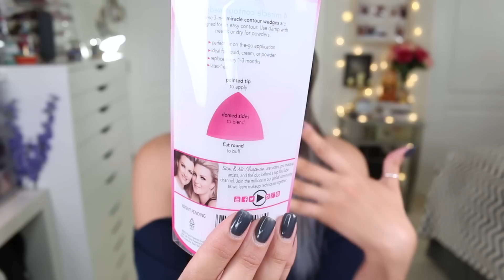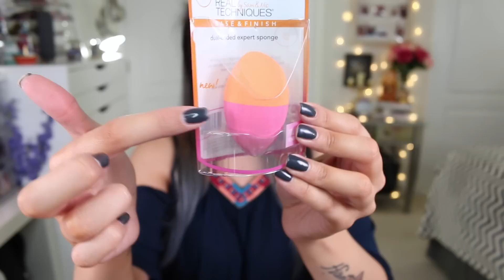HUGE MAKEUP HAUL | Ulta Beauty y Sephora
Últimas compras en Ulta Beauty ( Real Techniques, Makeup Revolution ) y Sephora

Productos Mencionados:

Real Techniques 4 Miracle Blotting Cushions
RT 4 Miracle Contour Wedges
RT Miracle Finish Sponge
RT Ultimate Base Set
Milani After Glow
Milani Day Glow
Milani Rosa Romantica
Milani Bella Bellini

Si vivis en ESPAÑA podéis comprar Jeffree Star y Makeup Revolution en la web de
Makeup Revolution Ice Kiss
Makeup Revolution Peach Kiss

Givenchy Prisme Loose Powder Mousseline Pastel 1
Givenchy Rouge Interdit Vinyl 16

The Esteé Edit Pore Vanishing Moisturizer
Smashbox Casey Holmes Spotlight Pearl
SCH Spotlight Gold
Stila Magnificent Metals Glitter and Glow Liquid Eye Shadow
Smoldering Satin
Molten Midnight
Diamond Dust
Kitten Karma
Giorgio Armani Power Fabric 4.5
Tarte Highlighter Stunner
Marc Jacobs Dew Drops Coconut Gel Highlighter
Cover FX Enhancer Drops Rose Gold  /  Halo
Urban Decay Highlighting Fluid Sin
Anastasia Beverly Hills Nicole Guerriero

Recibe una brocha Gratis con tu primera Suscripción usando mi enlace

►Original Beauty Box
LOVELETICIA15

Cámara: Canon EOS 70D
Editor: iMovie y Final Cut Pro